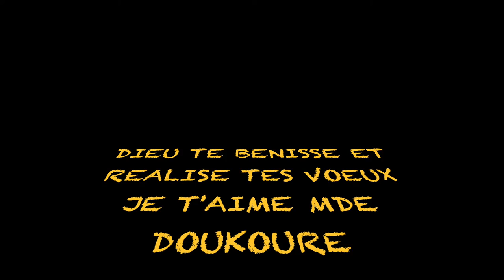joyeux anniversaire Mohamed Doukoure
anniv